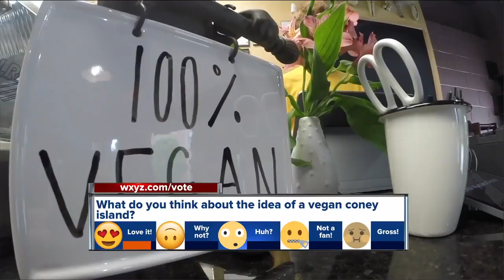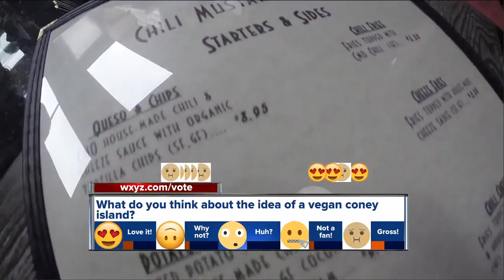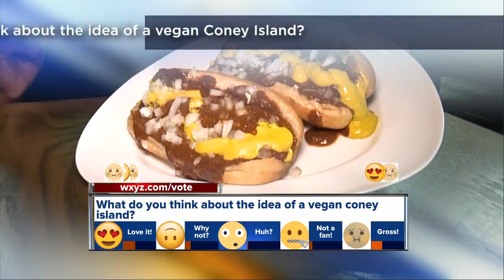Detroit's vegan coney island, 'Chili Mustard Onions,' opens Wednesday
It’s a Detroit classic with a twist! A new Coney Island is sparking curiosity amongst foodies. Detroit and Coney Island go hand-in-hand.  It’s a Motor City classic, dating back to the early 1900s, but this is not your average coney dog.